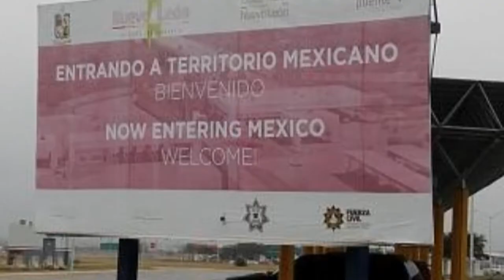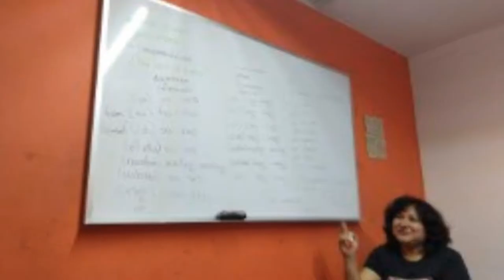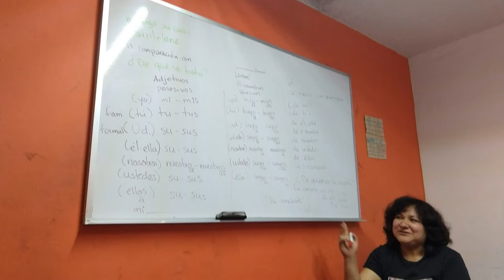The Messy Suitcase Travel Show- pilot episode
Bob and Lisa Hamm-Greenawalt launch the pilot of their new studio show, “The Messy Suitcase.” They introduce themselves and talk about their story and decision to start traveling.

In this episode, they share photos, stories, and advice from their travels in Europe and Mexico.

Bob & Lisa have an open invitation to community members who enjoy travel to share their stories. They want to hear from you!